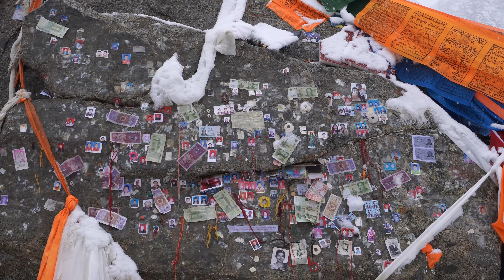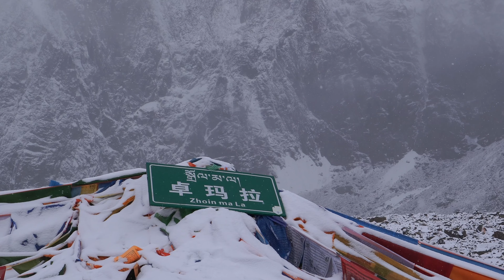冈仁波齐转山（三），第二天在暴雪中完成54公里转山，很遗憾没有一天转完，下次再挑战了！